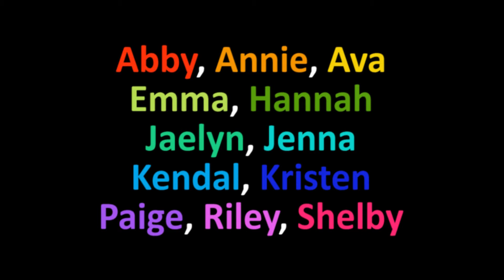U10 Girls 2013 Summer Indoor Champions - AAISKC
U10 Girls Soccer